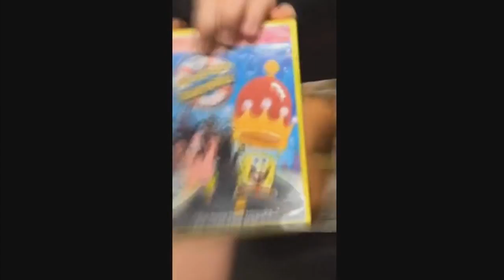scömìche - Scott calling Mitch 'Mitchy'